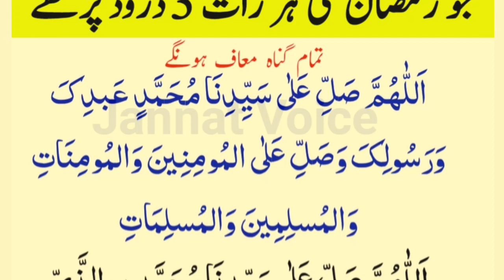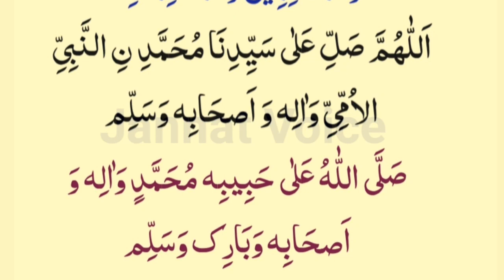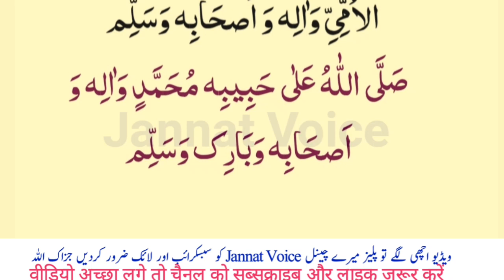Jo Ramzan Ki Har Rat 3 Darood Sharif Parhe Ga|| Zindagi Ke Tamam Gunah Maaf || Best Darood Sharif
cover Topic